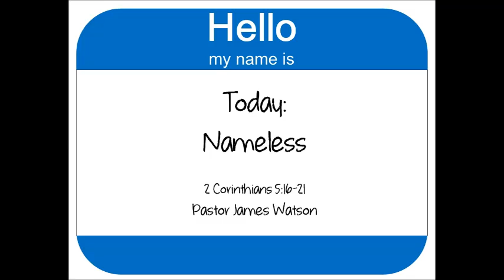Worship Service 01 17 2017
North Hills Baptist Church. North Hills Vallejo CA. Pastor Bill Steele and Pastor James Watson. Sermon Series: Finding Your Identity in the New Year. Today: Hello My Name Is-Nameless.